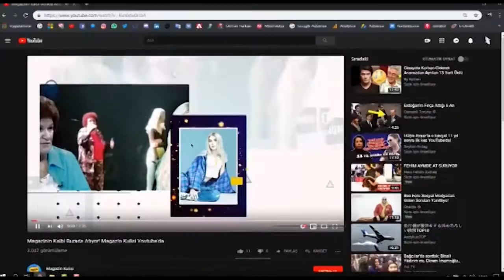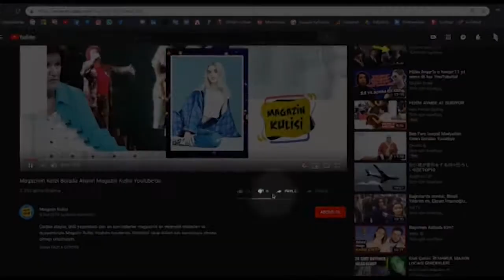50 MİLYAR İSTEDİ 3 MİLYAR ALDI!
50 BİN TL NAFAKA İSTEĞİ 3 BİNE DÜŞÜRÜLDÜ!

FUTBOLCU CANER ERKİN’İN ESKİ EŞİ  ASENA ATALAY’IN 50 BİN TL NAFAKA İSTEĞİ İLE MAHKEYE BAŞVURMUŞTU!

 3 YIL SONRA ÇIKAN KARARA ŞOKE OLDU !

İstanbul Aile Mahkemesi'ne Asena Atalay avukatı Beyza Sındıraç aracılığıyla oğlu için açtığı nafaka davasında Caner Erkin'in boşanma protokolünde yer alan oğlunun masrafları karşılaması maddesini yerine getirmediğini iddia etmişti. Atalay oğlunun barınma giderleri, sağlık giderleri, özel okul, spor ve müzik eğitimi, gıda masrafı, ulaşım giderleri, bakıcı parası, özel yabancı dil eğitmen, dershane, yurt dışı okul, özel eğitmen, tatil masrafları için aylık 50 bin TL iştirak nafakası istemişti.

İstanbul Aile Mahkemesi'nde bugün görülen davaya Asena Atalay'ın avukatı Beyza Sındıraç ile Caner Erkin'in avukatı Özge Tokgöz katıldı. Gizli görülen celsede mahkeme kararını açıklayarak, Caner Erkin'in oğlu Çınar'ın giderleri oranında aylık 3 bin TL iştirak nafakası ödenmesine hükmetti. Dava dosyası iki kez bilirkişiye gitmişti. Caner Erkin'in oğluna ödeyeceği nafaka dışında eğitim, sağlık ve diğer masraflarını ayrıca karşıladığı öğrenildi.